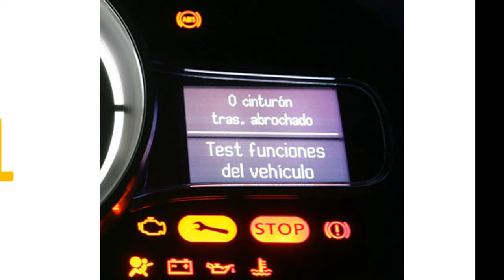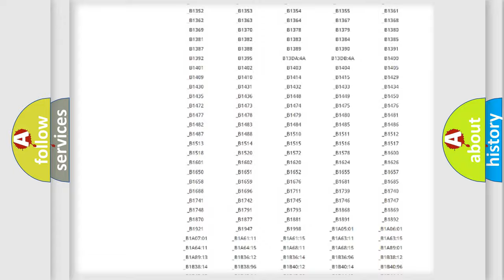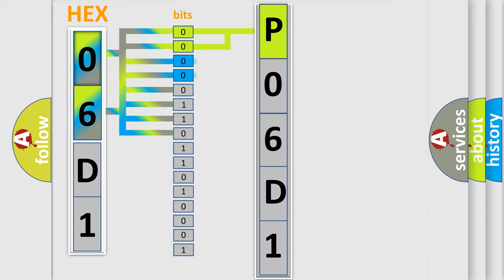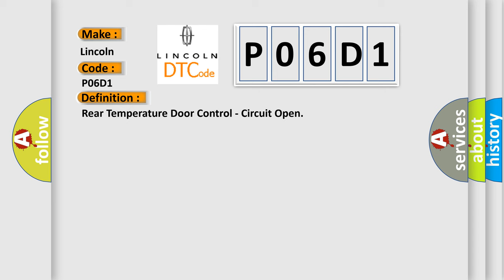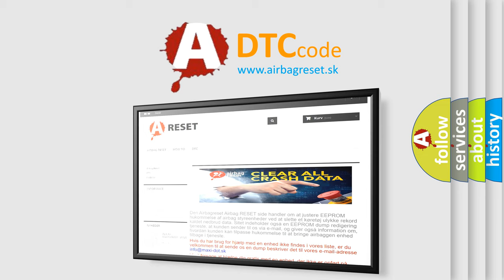DTC Lincoln P06D1 Short Explanation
Contents:
0:21 Basic DTC analysis according to OBD2 protocol standard.
1:48 Insight into programming
2:58 A diagnostically understandable description of the Diagnostic Trouble Code
3:05 Basic error definition

Make:
Lincoln
Code:
P06D1
Definition:
Rear Temperature Door Control - Circuit Open
Description:
The rear mode and temperature blend doors are controlled by two wire actuators. The door actuator motor will either rotate clockwise or counter clockwise by reversing the polarity of the circuits depending on the command from the controller. The A or C Heater Control monitors the circuits for proper operation and will set a Diagnostic Trouble Code (DTC) if a fault is detected. For further information (Refer to Heating and Air Conditioning or Controls or ACTUATOR, Blend Door - Operation)(Refer To List 1).
Cause:
REAR BLEND DOOR DRIVER CIRCUIT OPENREAR BLEND DOOR COMMON DRIVER CIRCUIT OPENREAR BLEND DOOR ACTUATORA or C HEATER CONTROL